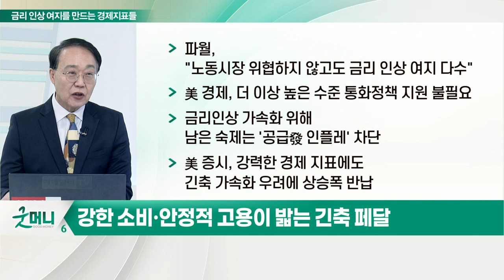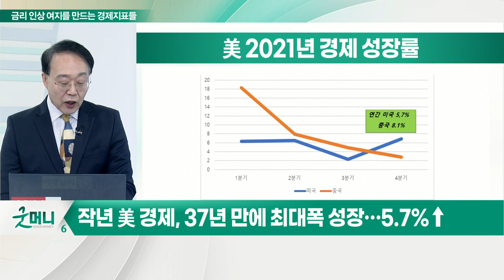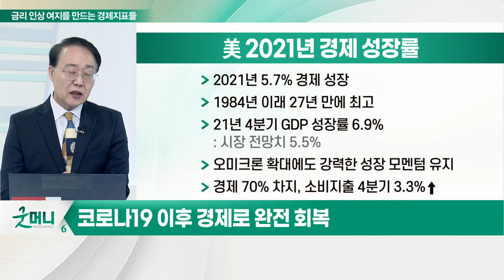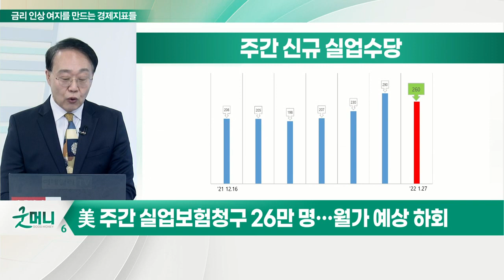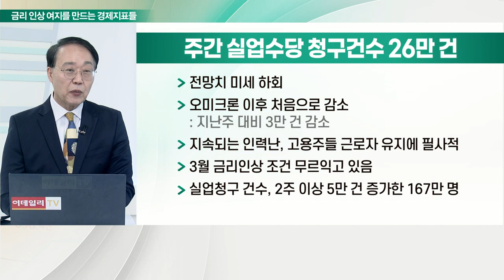금리 인상 여지를 만드는 경제지표들... 강한 소비·안정적 고용이 밟는 긴축 페달_최양오의 왓츠업 (20220128)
# 강한 소비·안정적 고용이 밟는 긴축 페달
- 파월 "노동시장 위협하지 않고도 금리 인상 여지 다수"
- 美 경제, 더 이상 높은 수준 통화정책 지원 불필요
- 금리 인상 가속화 위해 남은 숙제는 '공급發 인플레' 차단
- 美 증시, 강력한 경제 지표에도 긴축 가속화 우려에 상승폭 반납

# 美 2021년 경제성장률
- 2021년 5.7% 경제 성장... 작년 美 경제, 37년 만에 최대폭 성장
- 1984년 이래 27년 만에 최고
- 21년 4분기 GDP 성장률 6.9%
- 오미크론 확대에도 강력한 성장 모멘텀 유지
- 경제 70% 차지, 소비지출 4분기 3.3%↑

# 美 주간 실업보험청구 26만 명… 월가 예상 하회
- 오미크론 이후 처음으로 감소
- 지속되는 인력난, 고용주들 근로자 유지에 필사적
- 3월 금리 인상 조건 무르익고 있음
- 실업청구 건수, 2주 이상 5만 건 증가한 167만 명